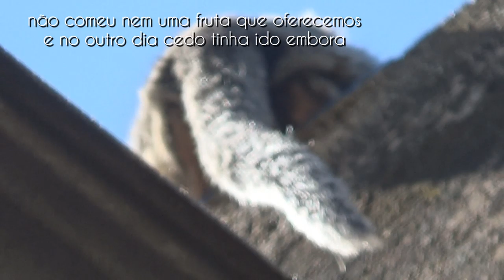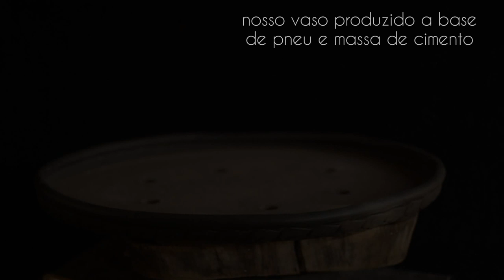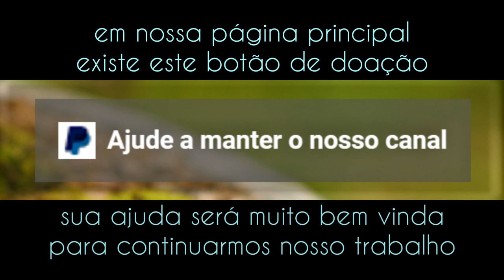Katrina - penjing (Acerola - Malpighia emarginata) vídeo 7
neste sétimo vídeo de Katrina a madeira morta se solta e a transplantamos em um outro vaso... renovação total neste belo penjing.